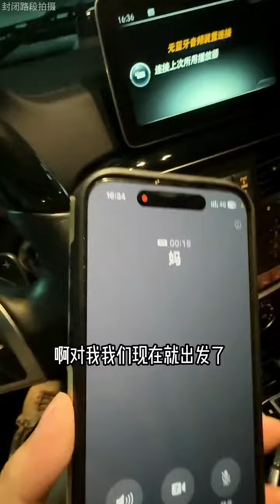争风吃醋都是没有好下场的…